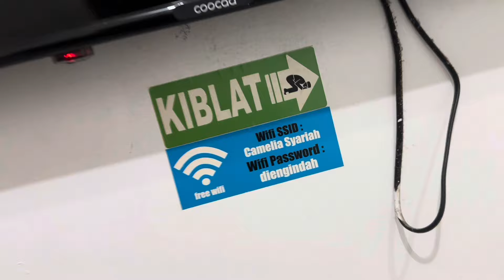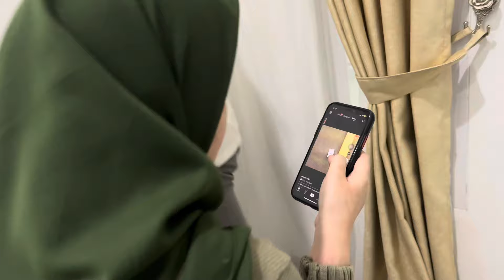Dieng02 : Akhirnya sampai juga Dieng ￼si bongsor kehabisan Tenaga Peugeot 807